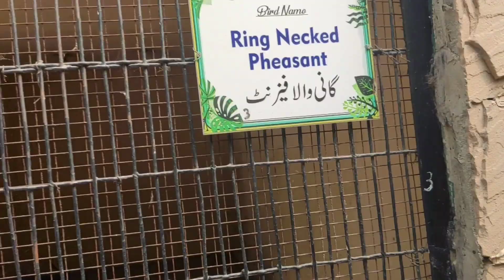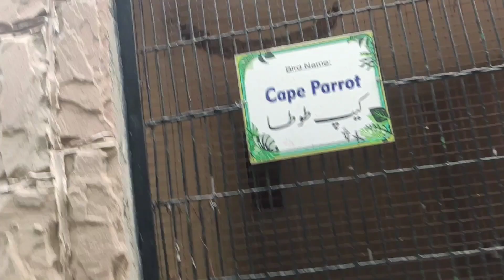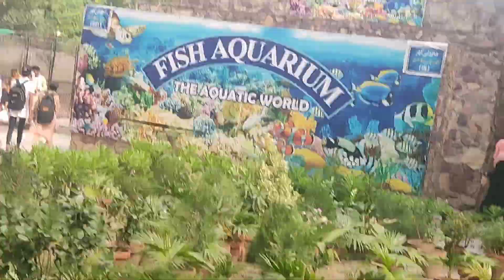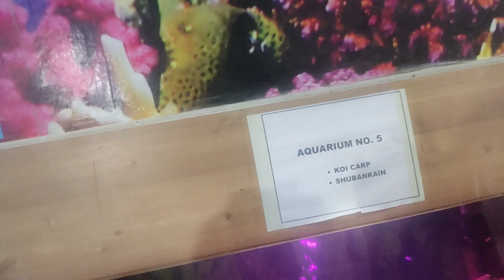Lahore biggest zoo park vlog must watch part 1 like and subscribe